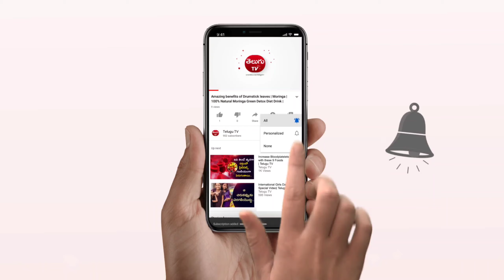ఆంధ్రాలో కార్తీక మాసం పుష్కర స్నానం చేసిన మహిళలను అరెస్ట్ చేసిన తుగ్లక్ పోలీసులు//తెలుగు Tv